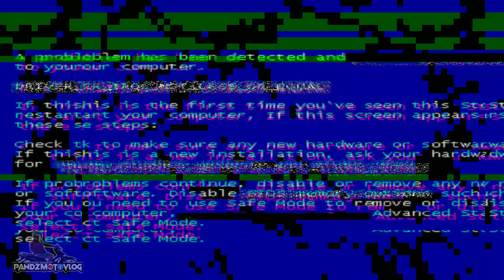NAKIKIPAGSABAYAN SA MGA HIGHER CC SI WAVEY 🤭 WASWASAN MALALA | PANDZMOTOVLOG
Waswasan time..